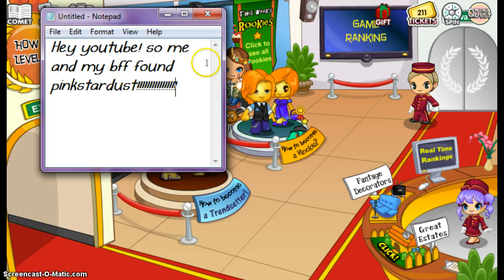Fantage Pinkstardust January 2014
This is fantage pinkstardust on the server Jade Duck at 8:02 pm January 4 2014. She has 8 pages of medals and she has an outstanding level of 3749 as of now. So this is how it happened... Me and my bff were trying to find her for the past few days. We would usually check the low servers because we doubt she would be in the full servers. ANYTHING IS POSSIBE LOL. btw i think she knew i was stalking her ouo